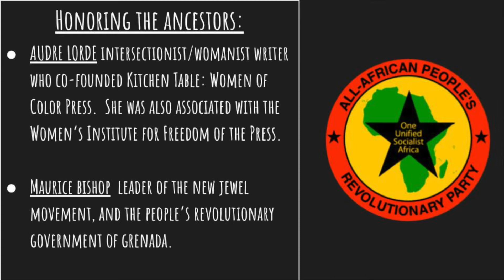Pantsula Podcast Ep. 35: Don't Fear The Struggle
On this episode of the Pantsula Podcast, the All-African People's Revolutionary Party organizers jamilah and Evan talk about How We Should Not Fear The Struggle!

The ancestors honored in this episode are Audre Lorde and Maurice Bishop.